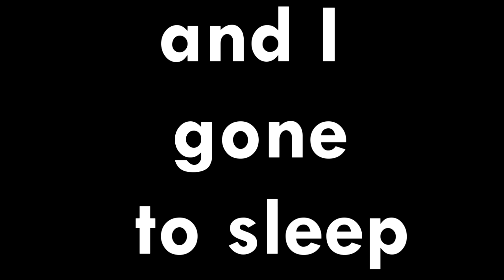SPIKE TROLL MOOMOO.IO 1VS1 + 4VS1 Pidyohago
I'm showing you how to SPIKE TROLL MOOMOO.IO